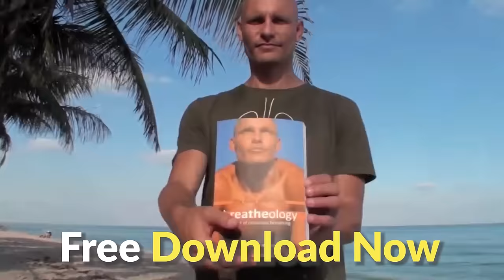Human Respirator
FREE Ventilators? Learn how to use the World's MOST expensive ventilator FREE.

Don't be fooled by the price... The MOST advanced and expensive ventilator in the world? YOUR Lungs!

Get THE user manual from the 4X Free diving world champion, Stig!

Download his Breatheology book absolutely free and learn next level breathing techniques...

And no, he didn't start this way... He actually grew up with Asthma and became world champion.

Now he's giving back by teaching.